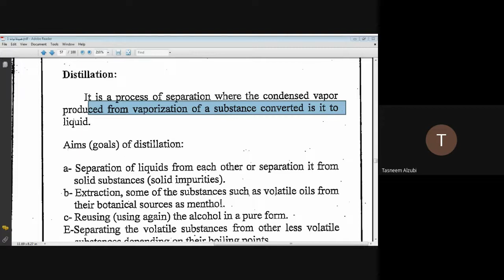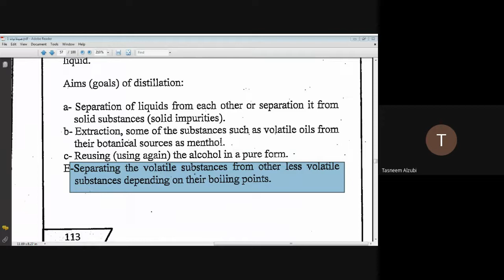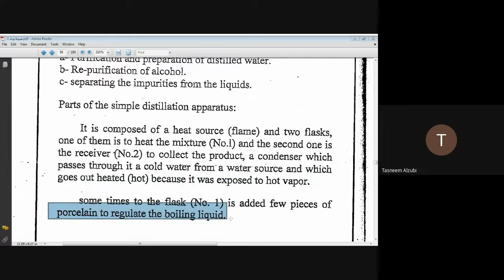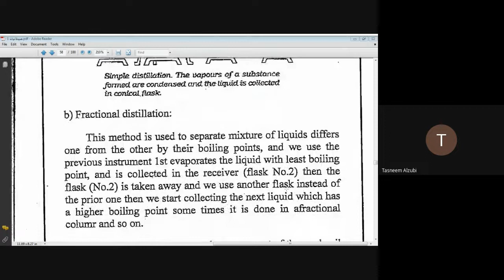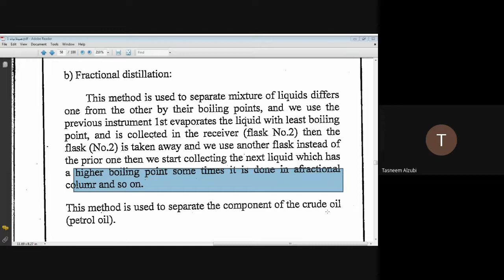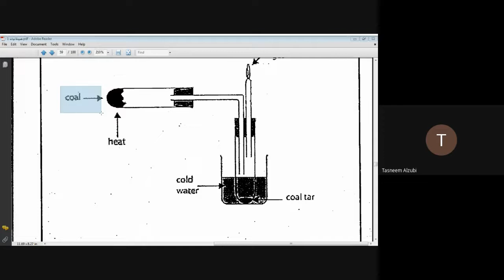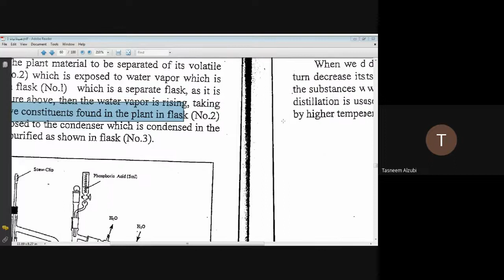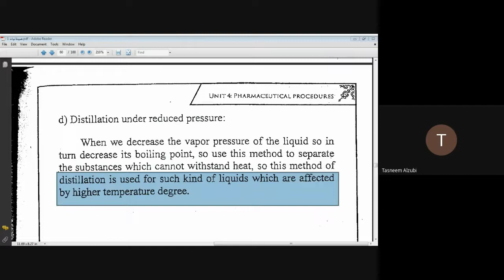ًصيدلانيات1 الوحدة الرابعة Distillation 1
ًصيدلانيات1
  الوحدة الرابعة
Distillation